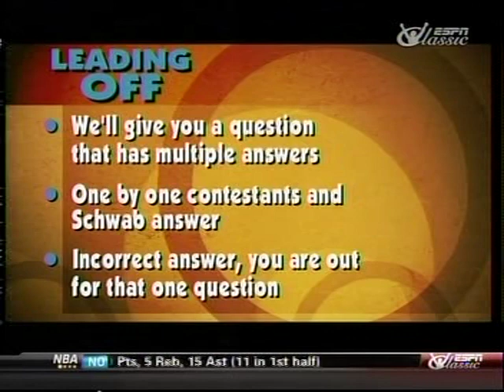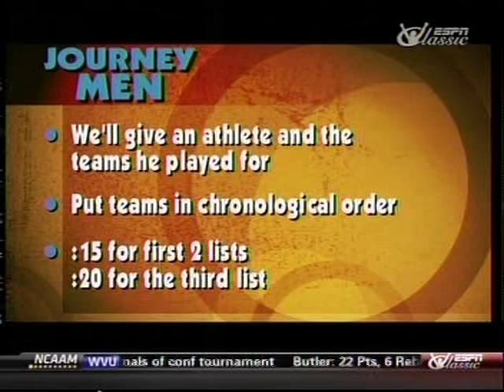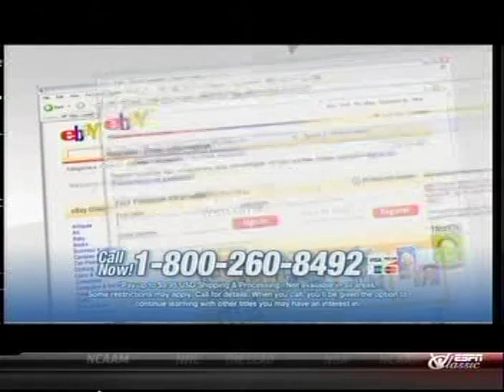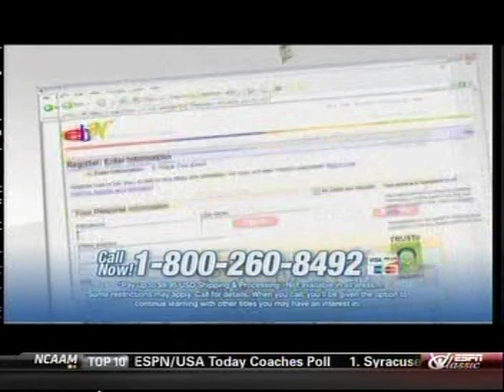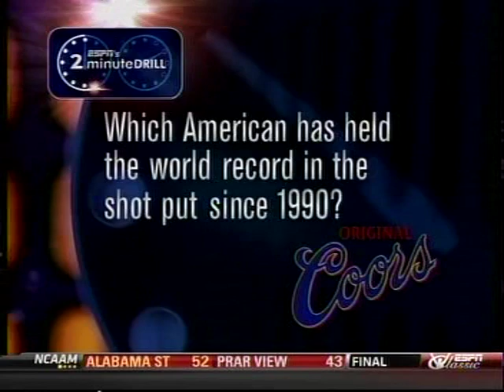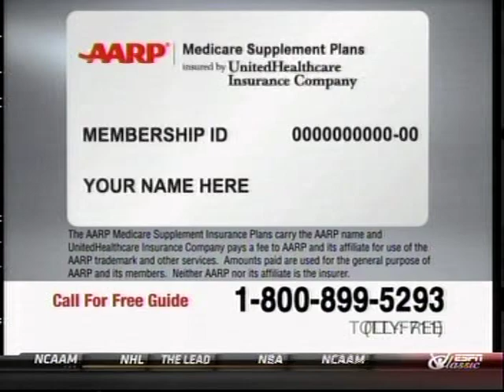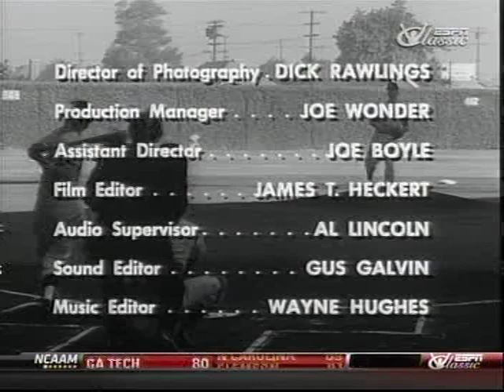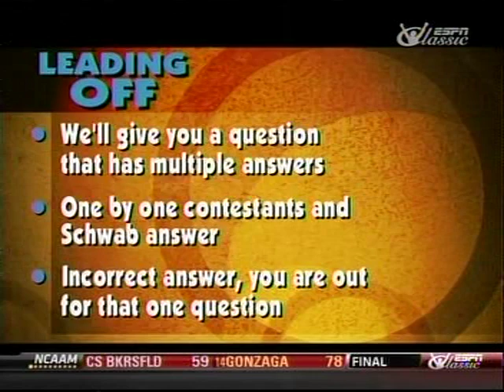Home Run Derby, Stump The Schwab, & 2 Minute Drill 2